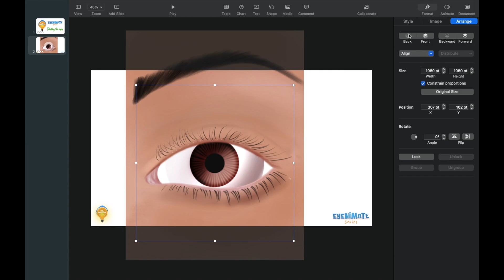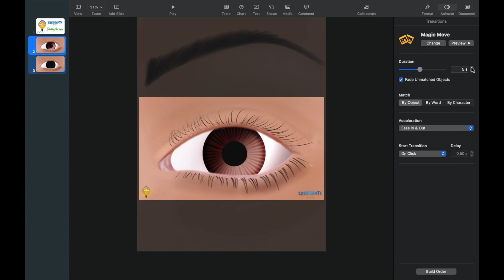EYENIMATE - DILATING THE EYES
Join and learn the secrets of animated eyes in our Eyenimate series!

Master the art of animation and create stunning visual effects. Discover how to work with layers, scaling, and colours to create mesmerizing eyes that seem to pulse with life.

Follow along and take your animation skills to the next level!"